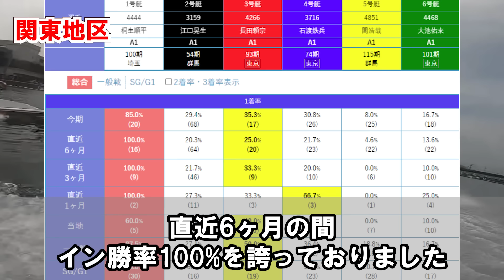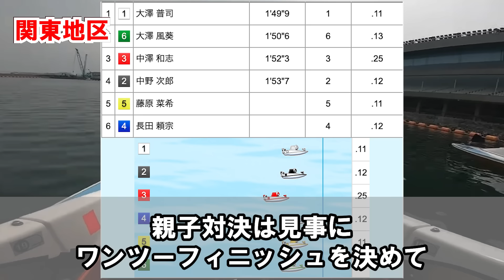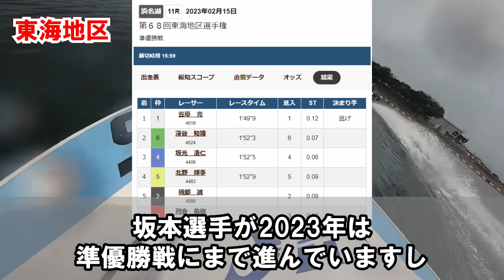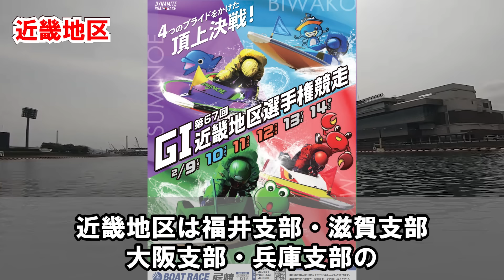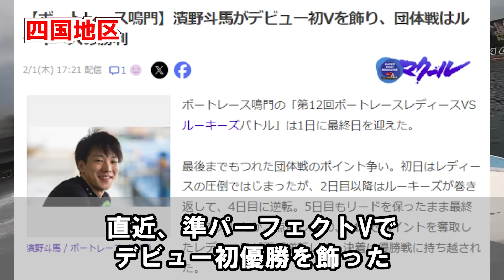【大波乱】6地区で開催中のG1地区戦を徹底解説【競艇・ボートレース】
2024年2月に関東地区・東海地区・近畿地区・四国地区・中国地区・九州地区と6つの地区に分かれた対抗戦がスタート！優勝者には3月にボートレース戸田で開催されるSGボートレースクラシックへの出場権も手にできる各地区のG1地区戦をグッと深掘りしていきます！